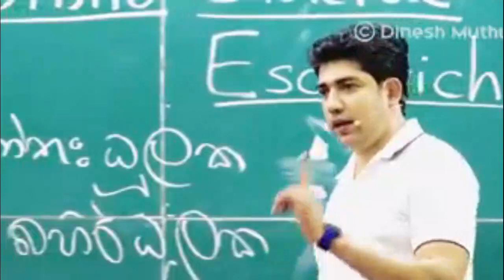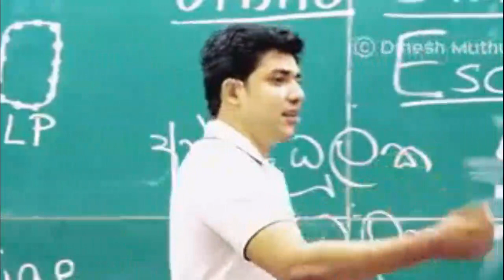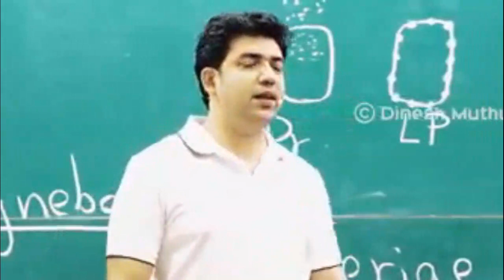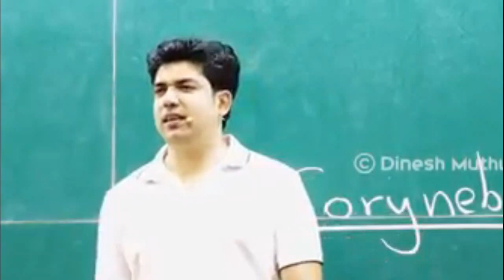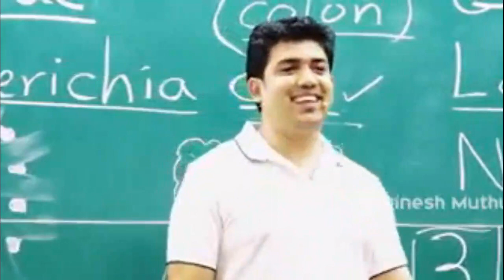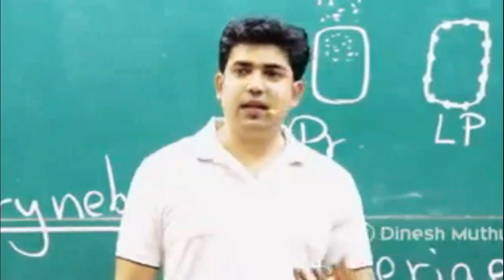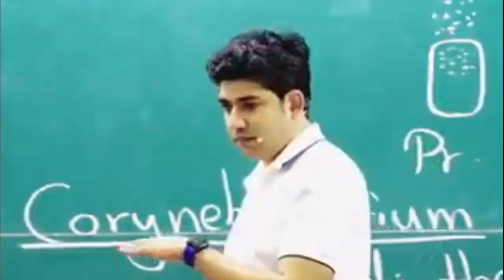මුතුගල සර් කාටද මේ කියන්නේ | Muthugaka Sir Funny | Dinesh Muthugala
Dive into the world of learning with our engaging and easy-to-understand educational content. From in-depth explanations of complex topics to quick tips for acing your exams, our channel is here to help students of all ages unlock their potential.

Whether you're brushing up on science, exploring historical events, mastering math, or improving your writing skills, we’ve got you covered with fun visuals, real-life examples, and practical tips.

Video Credit to Dinesh Muthugala Sir

Thank you very much for your kind understanding.